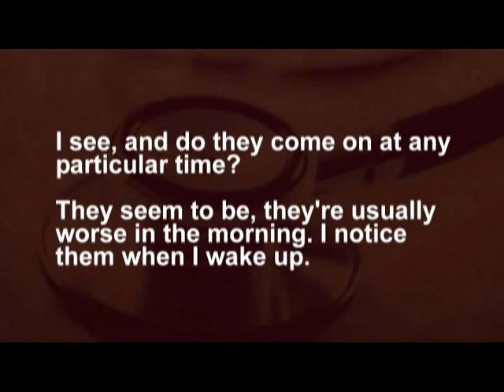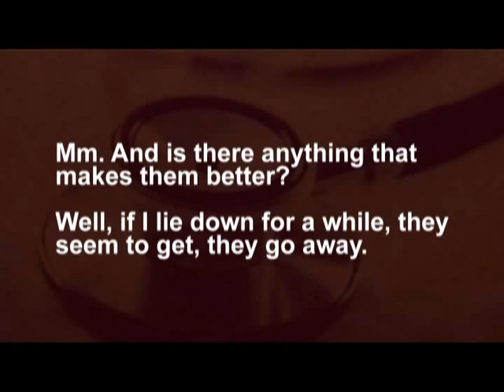Tiếng Anh Y Khoa - Unit 1 - Task 1 | Anh Văn Y Khoa DRDUY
Note how the doctor starts the interview:
- What's brought you along today?

Other ways of starting an interview are:
- What can I do for you?
- What seems to be the problem?
Note how the doctor asks how long the problem has lasted. - How long have they been bothering you?
Another way of asking about this is:
- How long have you had them?

Study this short dialogue.
DOCTOR: Well, Mrs Black. What's brought you along loday?
PATIENT: I've got a bad dose of flu.
DOCTOR: How long has it been bothering you?
PATIENT; Two or three days.

Đăng ký khóa học tiếng Anh y khoa cơ bản đến nâng cao tại Anh Văn Y Khoa Online DRDUY
Sách Thuật ngữ Tiếng Anh Y Khoa - Cho người mới bắt đầu